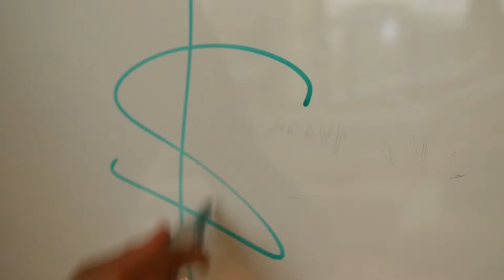Entrepreneur Shaqir Hussyin Entrepreneur Gets a Free Ferrari by Solomon Blank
In this video entrepreneur Shaqir Hussyin earns a free Ferrari through a point system with a company called MOBE.

Shot, Edited, and Directed by Solomon Blank (solgoodfilm.com)